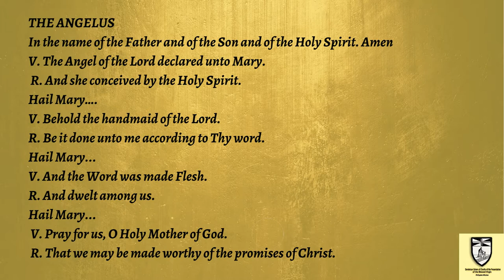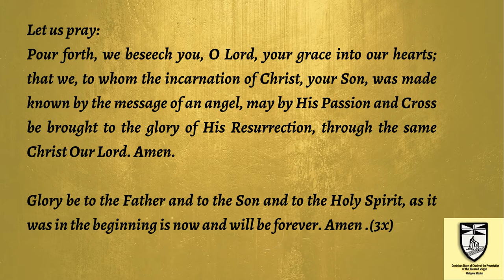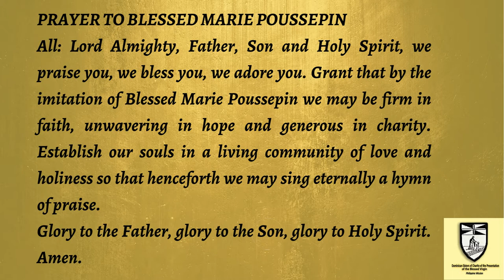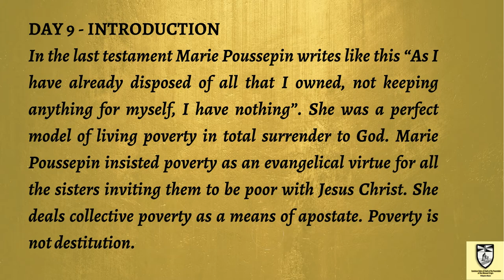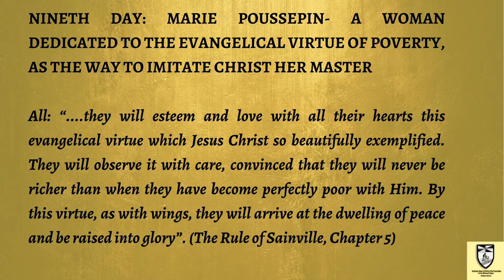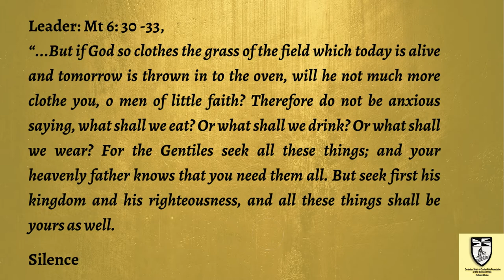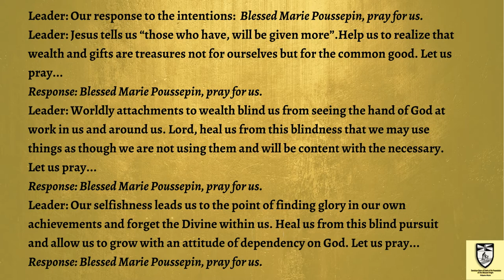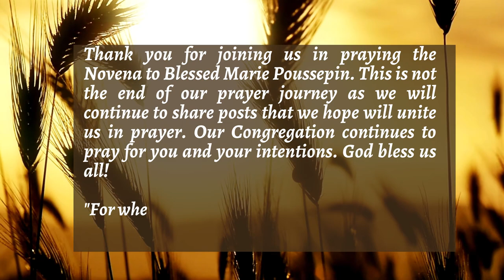Novena to Blessed Marie Poussepin (Day 9 )